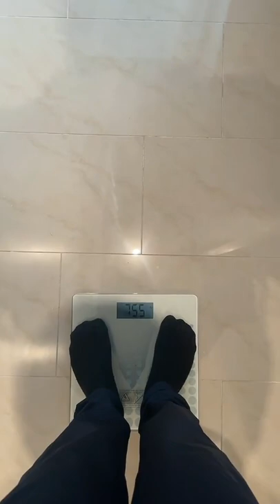Real? poop shorts youtubeshorts tiktok fyp fy germany waight